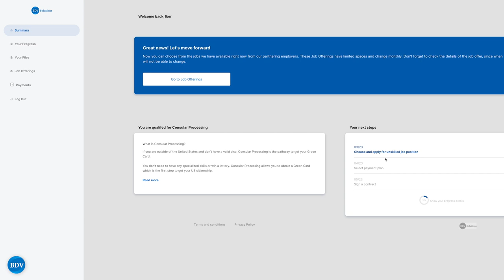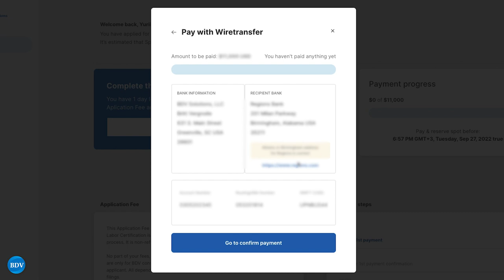New EB3 Visa Job Opening: Memphis, TN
We have a new opening in our job portal!

This is a Team Member position at a Taco Bell in Memphis, TN.